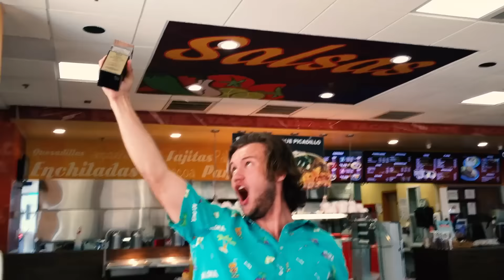Taco Palenque - Gold Trophy - American Advertising Awards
We received this recognition with great pride and we want to share it with you! - American Advertising Awards

¡Recibimos con mucho orgullo este reconocimiento y lo queremos compartir con todos ustedes! - American Advertising Awards